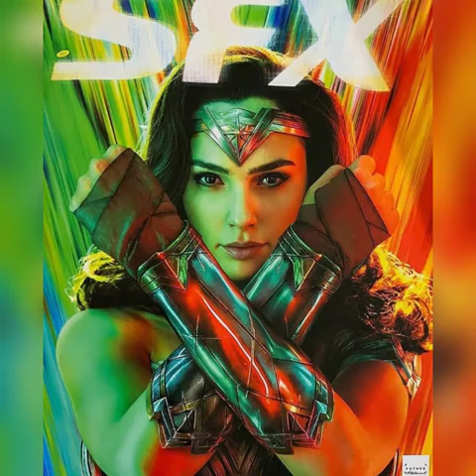Fotos da mulher Maravilha 😍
Anna 🙂😘